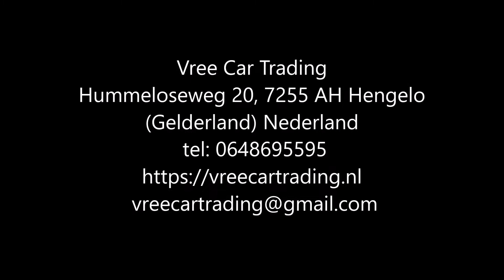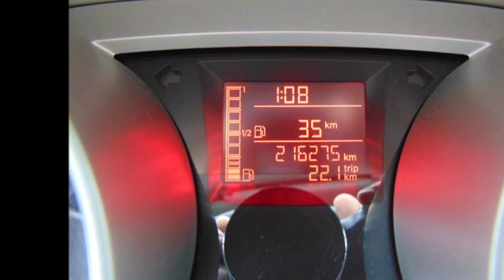Vree Car Trading | Seat Ibiza 1.2TDI 55KW Ecomotive | BJ2011 | occasions hengelo gld ©Henny Wissink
Seat Ibiza | 1.2TDI 55KW | Ecomotive ST | BJ2011 | CLIMA | NWE APK | NAP | (SOLD / VERKOCHT)

Perfect onderhouden en heerlijk rijdende Seat Ibiza 1.2 TDI!

Deze auto is rijkelijk uitgerust met cruise control, climate control met airco, originele radio cd speler, 4 elektrisch bedienbare ramen, centrale deurvergrendeling op afstand, en ga zo maar door! Kortom te veel om op te noemen!

De Seat staat op prachtige originele lichtmetalen velgen met 4 keurige all season banden! Alle bijbehorende boekjes en sleutels zijn keurig aanwezig bij de Seat! Tevens is de Seat voorzien van een nieuwe APK!!

Kortom een zeer fijne en betrouwbare auto met betrouwbare Duitse Diesel techniek voor nog vele jaren onbezorgd rijplezier!

Merk & Model:Seat Ibiza
Bouwjaar:2011
Uitvoering:1.2TDI 55KW ECOMOTIVE ST
Kenteken:29-RPH-7
Carrosserie:Stationwagon
APK tot:20 Oktober 2023
Brandstof:Diesel
Kilometerstand:216.275 km NAP
Transmissie:Handgeschakeld 5 versnellingen
Energielabel:A
Onderhoud:Onderhoudsboekje
Verbruik:29,41 km/l
Motorinhoud:1.200 cc
Topsnelheid:173 km/h
Vermogen:75 pk

Opties:
• Alarm
• Elektrische buitenspiegels
• Climate control
• Mistlampen
• Radio
• Sportpakket
• Startonderbreker
• Traction-control
• Verwarmde buitenspiegels
• ABS
• Airbags
• Boordcomputer
• Centrale vergrendeling
• Airconditioning
• Elektrische ramen
• Isofix
• Lichtmetalen velgen
• Trekhaak
• Cruise Control

Hummeloseweg 20
7255 AH Hengelo GLD